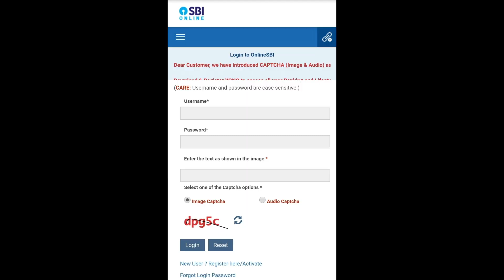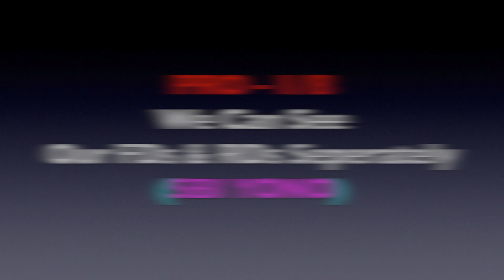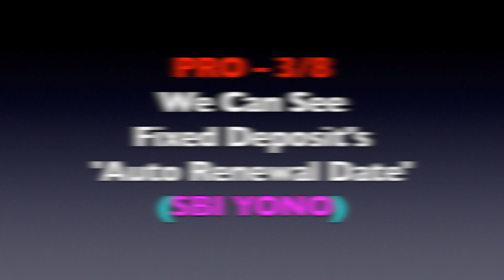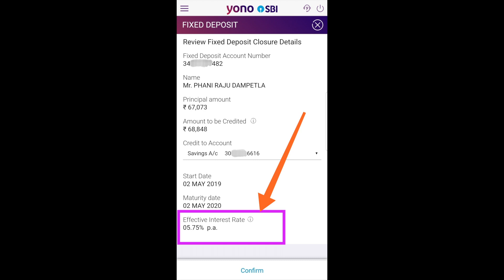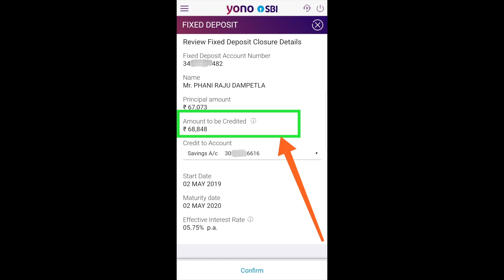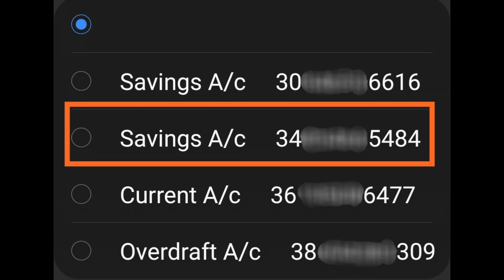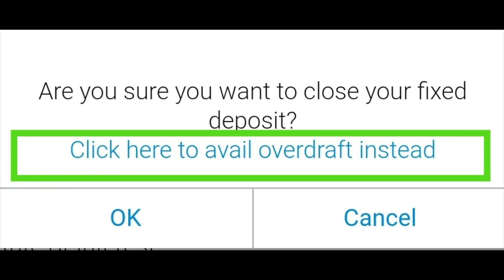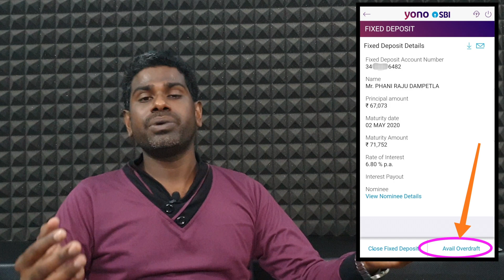SBI YONO vs SBI YONO LITE ఏది వాడాలి? (Fixed Deposit CLOSE.... PART II)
నమస్తే!
SBI YONO vs SBI YONO LITE : - (Fixed Deposit CLOSE - PART-II)
'ఫిక్స్డ్ డిపాజిట్స్ లను Close చేయడానికి SBI YONO లో ఉన్న ప్రత్యేకతలు' అనే అంశాన్ని
గురుంచి ఈ వీడియోలో మీరు ఉదాహరణ సమేతంగా తెలుసుకొనబోతున్నారు.

ధన్యవాదాలు.

 మీ
-ఫణిరాజు రాయదుర్గం
I reviewed the following android application :
SBI YONO version 1.23.2
SBI YONO LITE vs SBI YONO : - (Fixed Deposit CLOSE - PART-I)
'ఫిక్స్డ్ డిపాజిట్స్ లను Close చేయడానికి SBI YONO LITE  లో ఉన్న ప్రత్యేకతలు' అనే అంశాన్ని

How to Create Fixed Deposit via YONO SBI:-
స్టేట్ బ్యాంక్ ఆఫ్ ఇండియా యొక్క ఇంటర్నెట్ బ్యాంకింగ్ అప్లికేషన్ అయిన్నట్టువంటి 'ఎస్.బీ.ఐ. యోనో' ద్వారా ఫిక్స్డ్ డిపాసిట్ ను ఏవిధంగా చేయాలో' ఈ వీడియోలో మీరు వివరంగా తెలుసుకొనబోతున్నారు.

How to Create Over Draft Account (OD) in SBI YONO? : -
స్టేట్ బ్యాంక్ ఆఫ్ ఇండియా యొక్క ఇంటర్నెట్ బ్యాంకింగ్ అప్లికేషన్ అయిన్నట్టువంటి 'ఎస్.బీ.ఐ. యోనో' ద్వారా ఓవర్ డ్రాఫ్ట్ ఖాతా (ఓ.డి.) ను ఏవిధంగా 5 నిమిషాలలో జనరేట్ చేయవచ్చునో ఈ వీడియోలో మీరు వివరంగా తెలుసుకొనబోతున్నారు.

SBI Over Draft account FAQ (Frequently Asked Questions) : -
స్టేట్ బ్యాంక్ ఆఫ్ ఇండియా నందు గల ఓ.డి. (ఓవర్ డ్రాఫ్ట్) ఖాతాకు సంబంధించిన అతి ముఖ్యమైన 'తొమ్మిది ప్రశ్నలు-వాటి సమాధానాలు' అనే అంశం